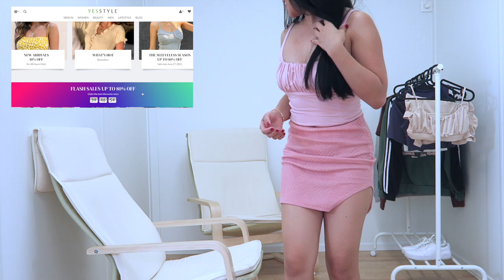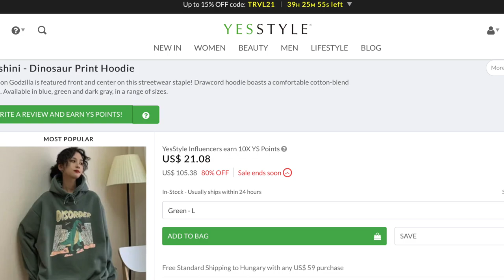SUMMER ATHLEISURE LOOKBOOK ft. YESSTYLE CLOTHING TRY-ON HAUL | ThatsTwine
Hi, I'm Twine, a content creator from Philippines but I live in Hungary, Europe. I create videos related to fashion, beauty products/skincare, lifestyle, product reviews, soon travels, and many more. Let's be friends!

ITEMS IN THIS VIDEO:
MOONGATE - Zip-Collar Oversized Letter Print Sweatshirt

Contigo by @tellyourstorymusicbyikson